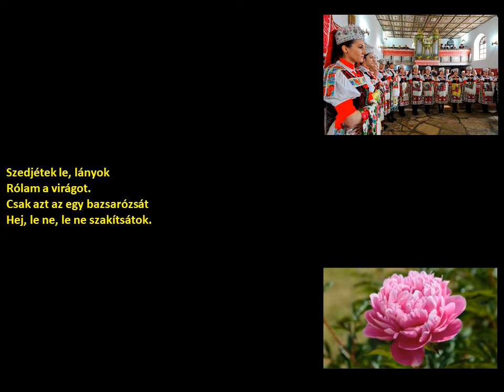Ambrus Sándorné Márton Kata-A temető kapu (Sárvársár) (szöveggel)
előadó:
Ambrus Sándorné Márton Kata

település:
Sárvásár

felvétel időpontja:
1938

Album:
Magyar népi énekiskola IV/2